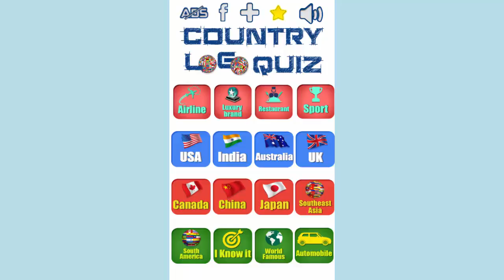Country Logo Quiz Restaurant Level 4 - All Answers - Walkthrough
The description of Logo Quiz by Country Pro

1. I know it
2. Word famous
3. Automobiles
4. India
5. Usa
6. Uk
7. Australia
8. Canada
9. China
10. Japan
11. South america: argentina, brazil, chile, colombia, peru, venezuela
12. Southeast asia: indonesia, malaysia, myanmar, philippines, singapore, thailand, vietnam
13. Airlines logo
14. Luxury brands logo
15. Restaurants logo
16. Sports logo